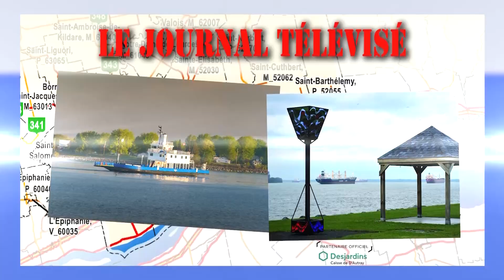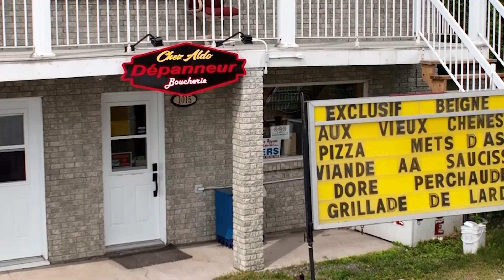Bulletin de nouvelles du15 octobre 2024